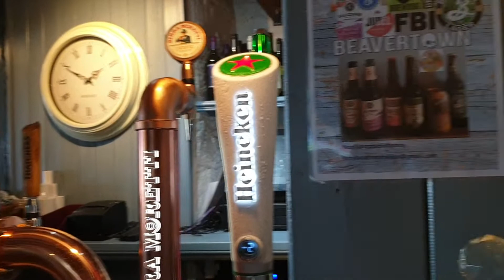Music is played in The Ferry Boat Inn Shaldon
Every Sunday between 4pm and 6pm local bands play in the Ferry Boat Inn Shaldon